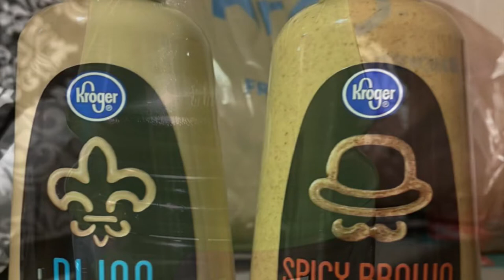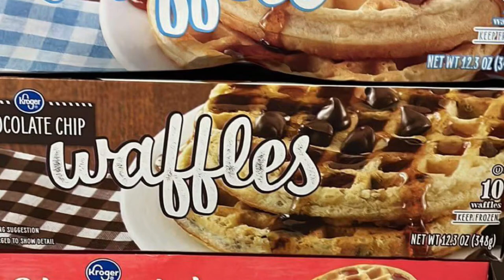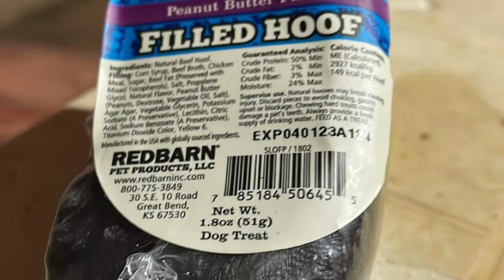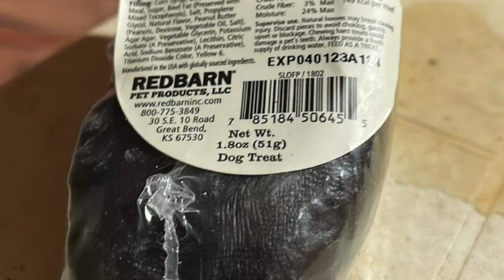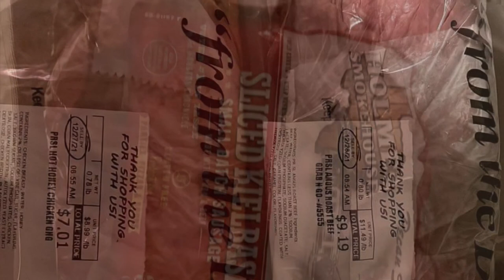Kroger Christmas haul #12242021